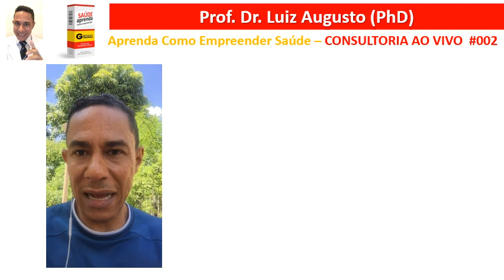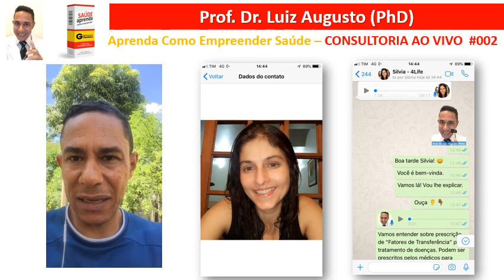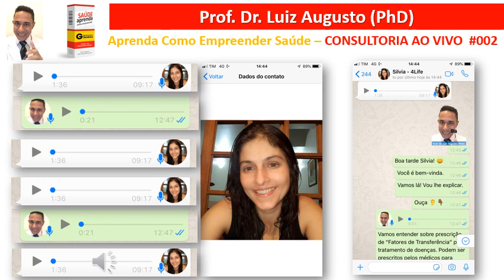Mentoria Ao Vivo Aprenda Como Empreender Saúde #002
Mentoria Ao Vivo Apreenda Como Empreender Saúde #002. Com o Prof. Dr. Luiz Augusto (PhD), Pós-Doutor em Imunologia, Bioquímica e Biotecnologia.
Consultoria por mensagem, mentorando a distribuidora Silva de Cruzeiro interior de São Paulo, que trabalha com "Fatores de Transferência" da empresa 4Life.
Aprenda como melhorar o funcionamento do sistema imunológico para manter seu corpo com saúde. Descubra como você pode ter um negócio de alta rentabilidade atuando com distribuidor da empresa 4Life.

Para aproveita a oportunidade, cadastra-se agora. É grátis.